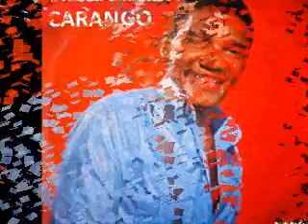Wilson Simonal - carango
o melhor do sambarock Nostalgia